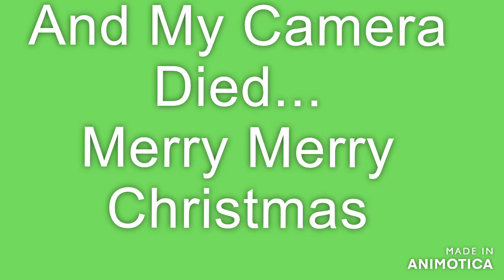Merry Merry 2023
The Family gets bigger and the Christmas gets longer